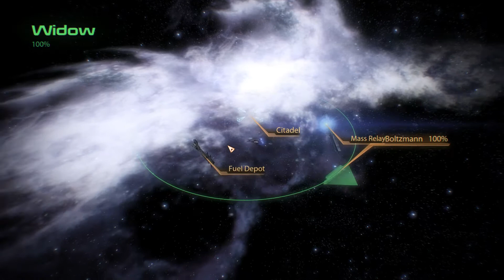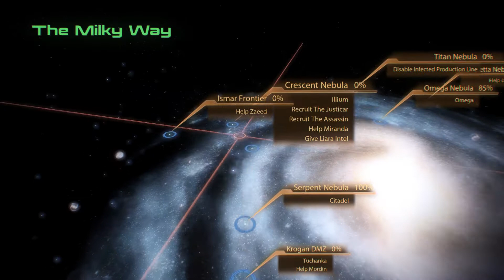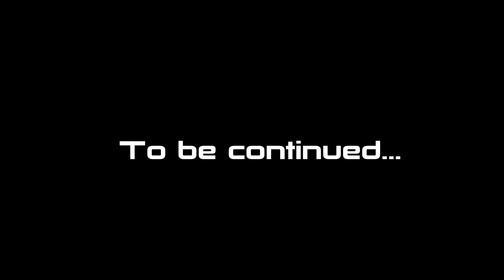Let's Play Mass Effect 2 - Part 20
Part 20 of my playthrough of Mass Effect 2 featuring the continuing story of my Cmdr. Gabriel Shepard from Mass Effect 1. In this episode we arrive on Ilium and run into a few fantastic people from our past, and one who is not so fantastic.